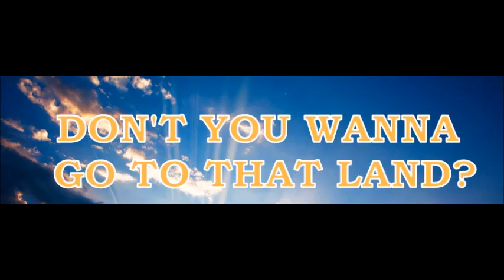Jason Moore | Edification Starters (at Chelsea Church)